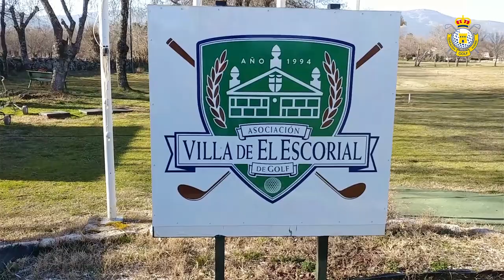Asociación de Golf Villa de El Escorial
Estéban Herranz, presidente del Club Asociación de Golf Villa de El Escorial, cuenta la historia del club.